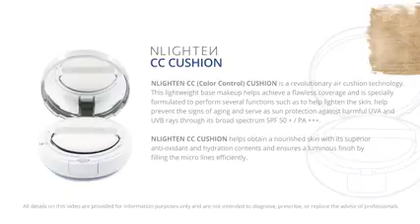NLIGHTEN CC CUSHION : HOW TO USE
NLIGHTEN CC (Color Control) CUSHION is a revolutionary air cushion technology. This lightweight base makeup helps achieve a flawless coverage and is specially formulated to perform several functions such as to help lighten the skin, help prevent the signs of aging and serve as sun protection against harmful UVA and UVB rays through its broad spectrum SPF 50 + / PA +++.
NLIGHTEN CC CUSHION helps obtain a nourished skin with its superior anti-oxidant and hydration contents and ensures a luminous finish by filling the micro lines efficiently.